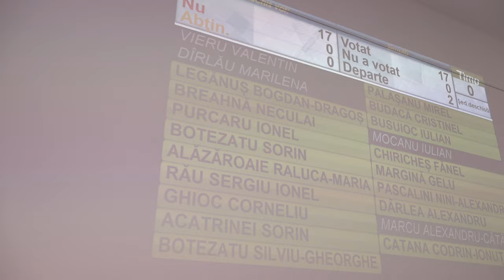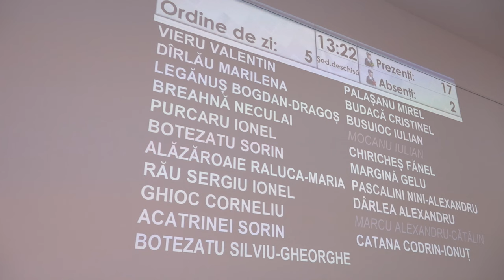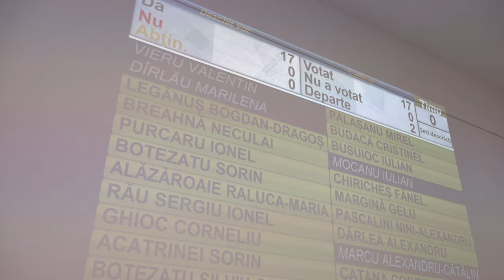MOINESTI - Sedinta Consiliului Local din 27 februarie FILMARE EXCLUSIVTV 4K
MOINEȘTI, județul Bacău - Ședința Consiliului Local din 27 februarie FILMARE EXCLUSIVTV 4K.

Vizionare plăcută !

ROMANIA KEYWORD PRO PLUG-IN:
metaverse,
meta vers,
metavers,
metavers romania,